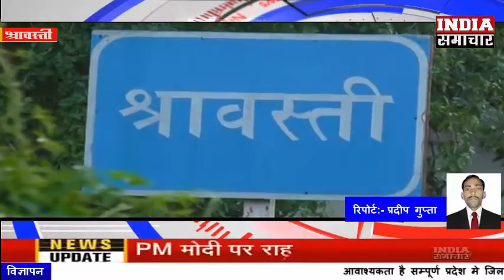श्रावस्ती गोवंश के चारो पैरो पर चाकू से वार कर,किया घयाल